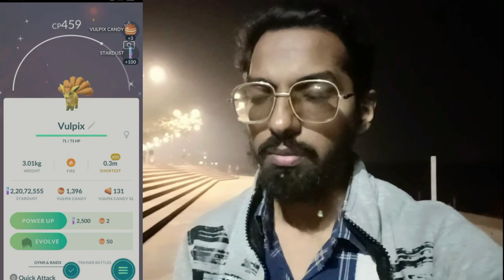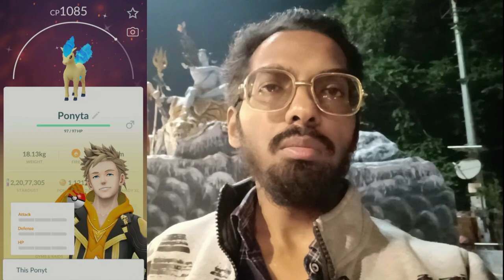We Are Back in 2016! Pokémon Go *ADAMANT TIME* Event...